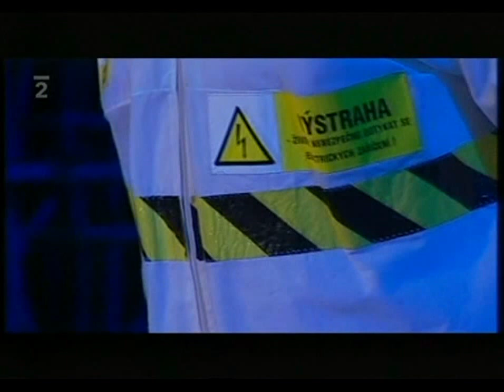Školeni BOZP a PO-Antonin Šymela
Ostravak ostravski školi o bezpečnosti prace a PO, bo amoniak, to je ten čpavek...
Hlavni zdroj havarijni je BorsodChem MCHZ s.r.o., to su ty Moravske chemicke zavody, co idě ten smrad z Maryjanskych Hor přes Fifejdy, do vašeho sidlišťa!!!...